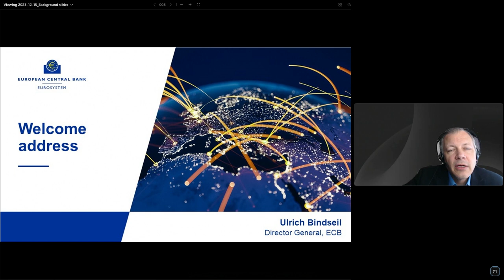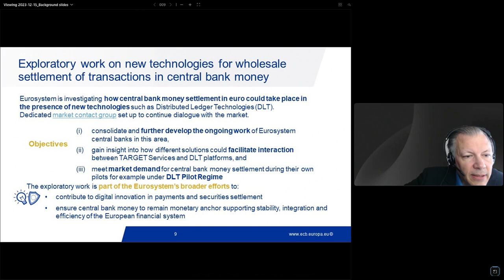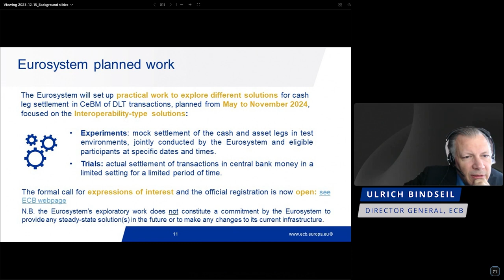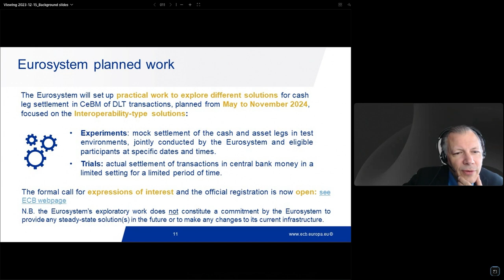ECB MIP Focus Session - Opening remarks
The virtual Focus Session took place on the 15 December 2023 with a title: Potential use of new technology for wholesale central bank money settlement.

The Eurosystem is exploring potential solutions for central bank money settlement of wholesale financial transactions recorded on distributed ledger technology (DLT) platforms. The work is part of the Eurosystem’s broader efforts to ensure that central banks keep pace with and contribute to digital innovation in wholesale and retail payments. Learn more about the background and intended purpose of the work.

Ulrich Bindseil, Director General, ECB